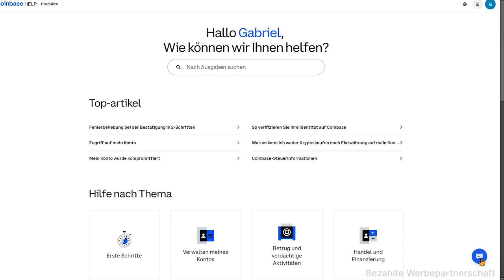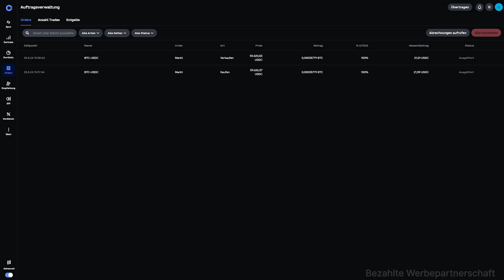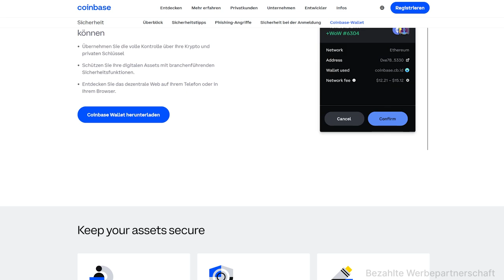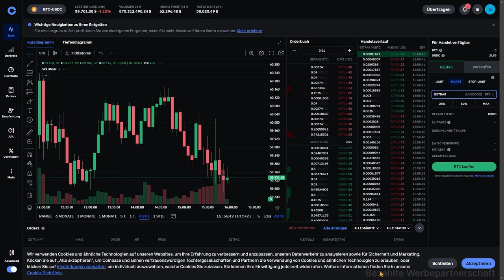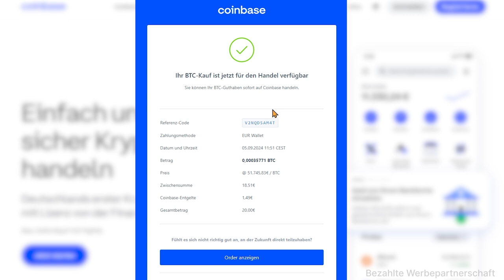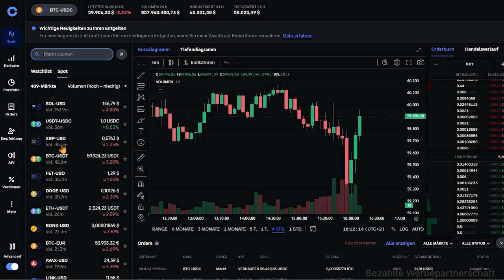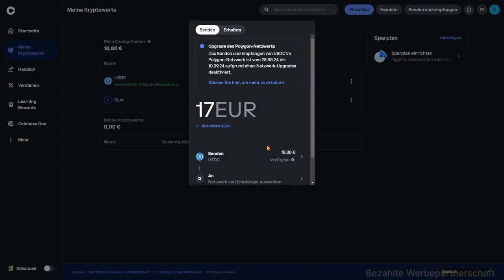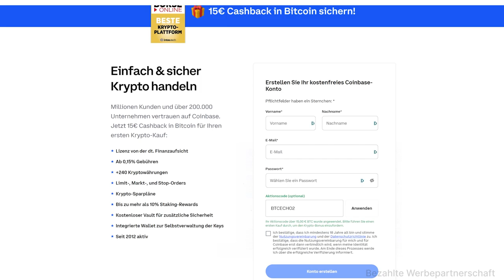Coinbase | Test & Tutorial | Wie vertrauenswürdig ist die Krypto-Börse?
Coinbase ist seit 2012 am Markt und eine der größten und ältesten Krypto-Börsen überhaupt. Durch die komplette Regulierung in Deutschland durch die BaFin zählt Coinbase zu den vertrauenswürdigsten Handelsplätzen für Bitcoin.

In diesem Test schauen wir uns neben den Gebühren und Funktionen der Plattform alle Aspekte an, die für eine sichere Krypto-Börse wichtig sind. Im Tutorial erklären wir dir, wie die Plattform funktioniert und worauf du bei der Nutzung achten solltest.

KAPITELMARKEN
Inhaltsangabe 00:10
Was ist Coinbase? 00:53
Zahlarten 02:57
Gebühren 03:36
Coins 05:00
Sicherheit 05:46
Support 08:38
Benutzerfreundlichkeit 09:21
Features 09:55
Tutorial 11:01
Nutzerbewertungen 26:50